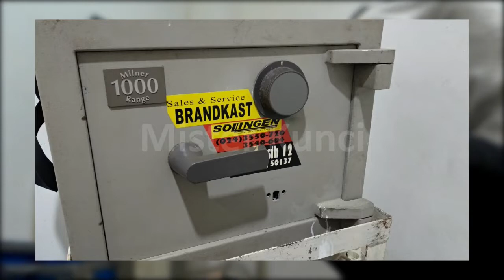Panggilan Servis Brankas Terkunci | Apa Solusinya?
Kali ini orderan kembali datang dari seseorang yang memiliki brankas yang terkunci.

Brankas tersebut sudah tidak standar lagi nomornya sehingga harus dilakukan pembongkaran.

Dan Apabila anda mempunyai kesulitan atau permasalahan seputar brankas, silahkan konsultasikan permasalahan Brankas Anda kepada MisterKunci melalui WA dengan langsung klik di link berikut ini Kami dengan senang hati akan membantu permasalahan anda.
Terimakasih